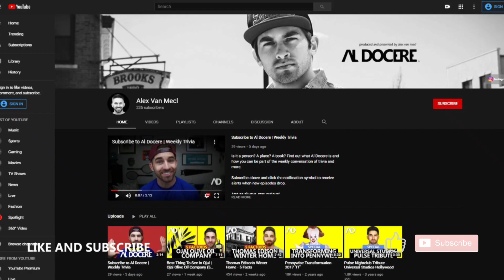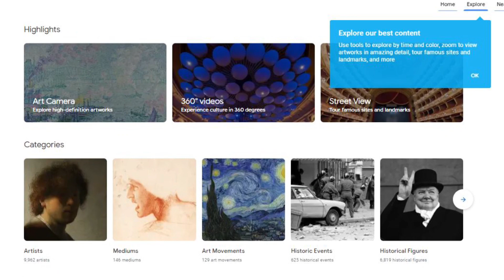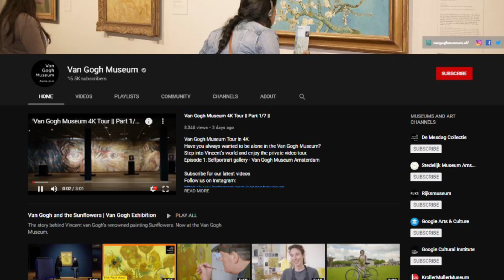Best Virtual Art Galleries in the COVID Era | Google Arts & Culture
While confined in your home during this pandemic, there's no better way to spend your time than by expanding your mind while gaining inspiration from a user-friendly treasure trove - Google Arts & Culture. An immense digital archive of over 2,500 participating cultural institutions around the world who've made a selection of their collections available online. Get lost in the seemingly infinite rabbit hole of virtual exhibition on this impressive search engine.
Share with me your favorite artists/works so we can take the virtual world to the next level.